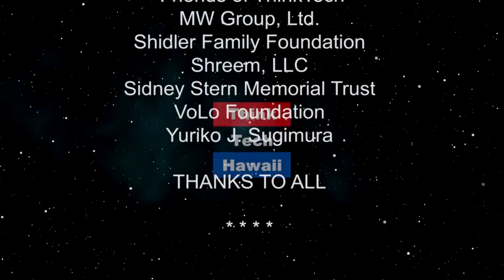Hawaii Ocean Time-Series, it's HOT - Part Two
October 30th is the 30th anniversary of the Hawaii Ocean Time-series program that Dr. Dave Karl co-founded in 1988.  Its first research expedition to Station ALOHA was on 30 Oct 1988 so it is literally at our 30th anniversary.

During the 30 years of HOT, we have published about 700 scientific papers with lead authors from around the world.  About 60 of these appeared in the leading journal Limnology and Oceanography.

That collection will be released (reprinted, electronically in a virtual 30th anniversary issue) on 30 October by Wiley Interscience under sponsorship of the Association for the Sciences of Limnology and Oceanography, the professional society that publishes that journal.

The host for this episode is Jay Fidell.  The guests for this episode are  Dave Karl and Angelique White.